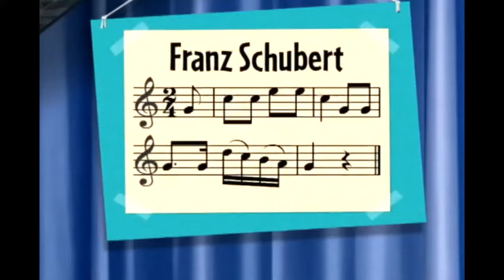Silly Sock Saves the Circus - Trout Quintet